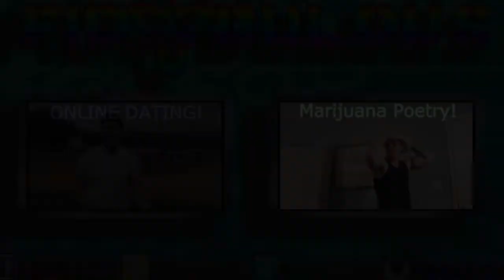Screaming at pedestrians with Jon Bob!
HI! Im Jon Bob. Today Ill be yelling noises at pedestrians safely from my vehicle because driving is boring! =D